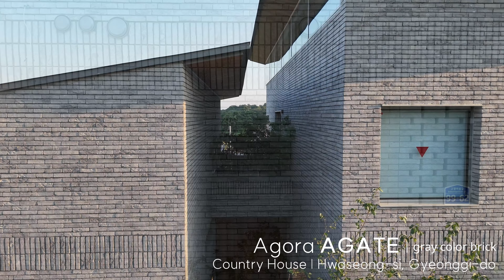브릭랜드 - 회색의 벽돌 아고라아게이트, 화성시 단독주택, 벨기에 수입벽돌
이번 시공은 화성의 단독(전원)주택 현장입니다.
이번에 사용된 벽돌은 비네르베르거의 아고라아게이트란 모델입니다.
이 모델은 부드럽고, 거친 두가지 질감이 살아있는 모던함을 지닌 수공예 벽돌입니다.
관련글은 블로그를 통해 소개올리도록 할께요.

브릭랜드.